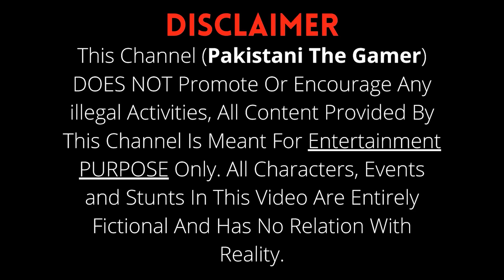ALI BHAI AND TRACY ON DATE | JIMMY IS ANGRY | GTA 5 PAKISTAN